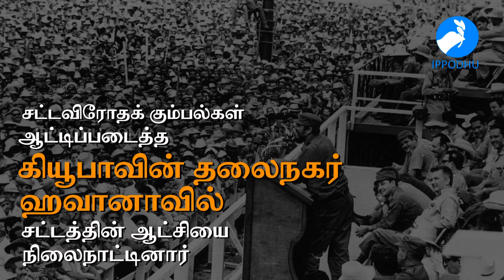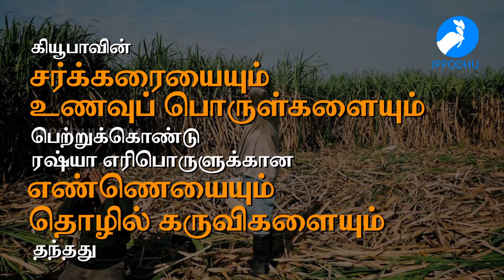Fidel Castro : Revolutionary Dictator | IPPODHU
Fidel Castro : Revolutionary Dictator | IPPODHU is a DIGITAL NEWS OUTLET IN TAMIL